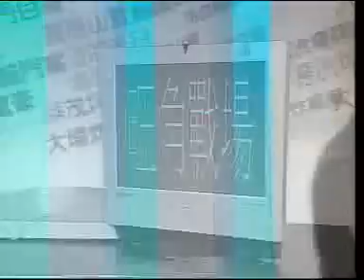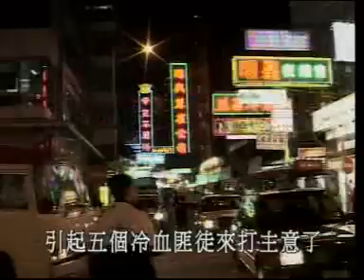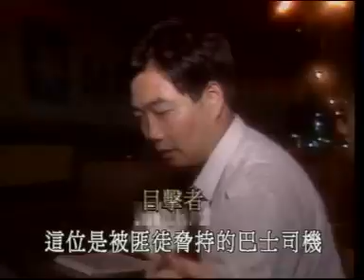香港重案實錄－旺角戰場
轟動一時1992年5月5日旺角瑞興麻雀館遭5名蒙面賊人持槍及手榴彈行劫，逃走與接報到場警察發生激烈街頭槍戰，導致2死19傷慘劇。